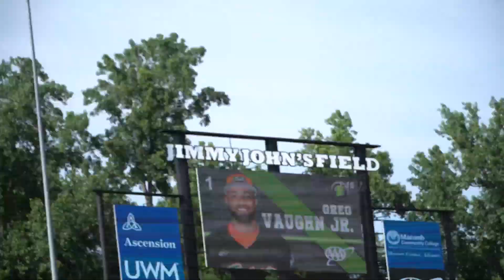2021 Home Run Derby Highlights